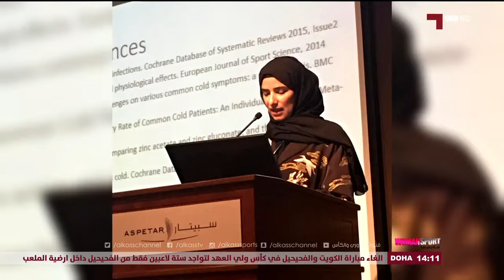المراءة و الرياضة